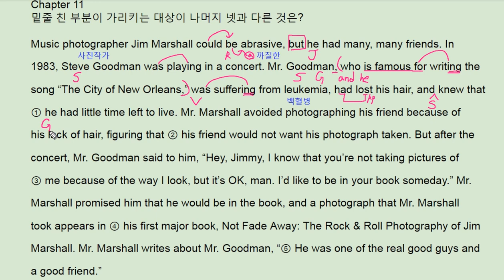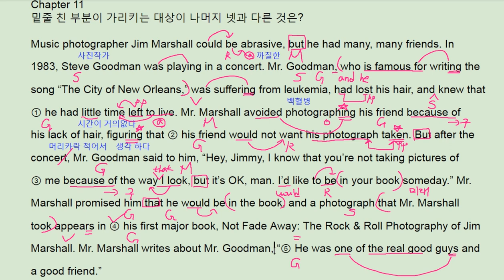2018 수능완성 11강 Let's Check It Out EBS - 번개콩 Jim Marshall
2018 수능완성 11강 Let's Check It Out EBS - 번개콩 Jim Marshall

반갑습니다.

채널입니다.